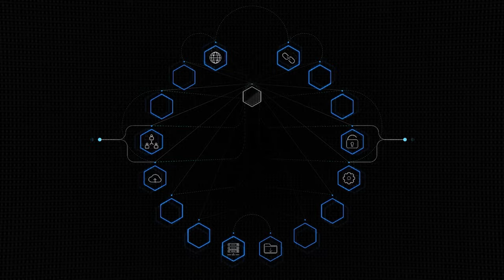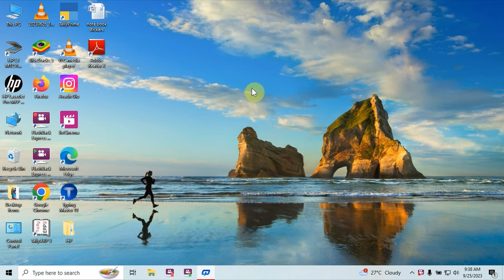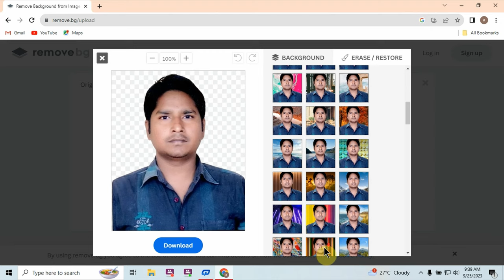मात्र 1click से Photo का Background Change || photo ka background kaise change kare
Hello friends, aaj ki video me ham aapko batane wale hai ki aap apne mobile se passport size photo ka background kaise change karenge.

photo ke piche ka background kaise change kare
photo background kaise change karen
photo background kaise change kare
photo ka background kaise badle
apne photo ka background kaise change kare